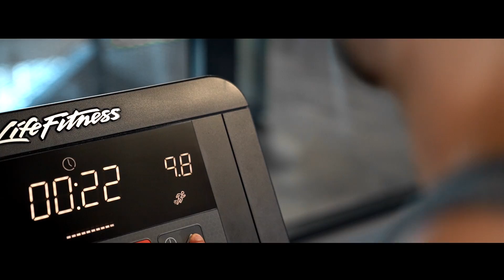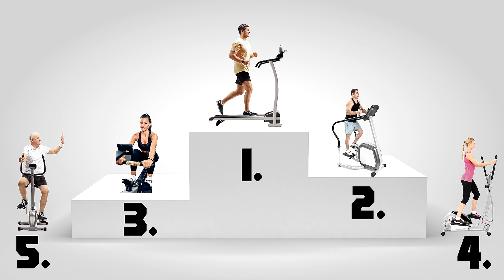Dieses CARDIOGERÄT verbrennt am meisten FETT!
Welches Cardiogerät ist das beste? Fahrrad, Laufband, Crosstrainer...womit verliere ich am meisten Kalorien und verbrenne Fett? Ich habe die Cardiogeräte verglichen und Interessante Fakten herausgefunden. Bewegung, Muskeln, Puls, vieles spielt eine große Rolle!